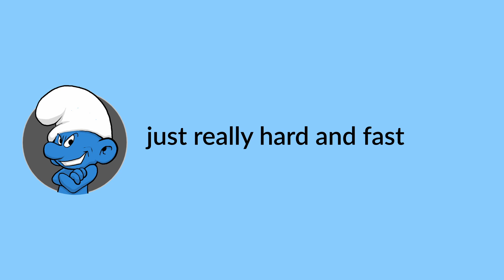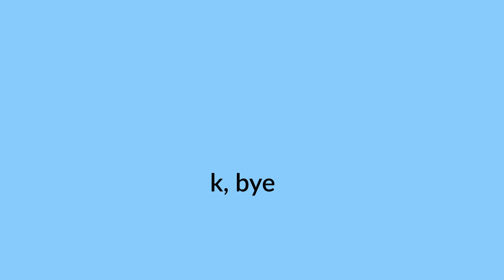StardewVoiceover after the Ides of Spring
Year 1: Spring, Day 16

The chat window was defective during this stream, so it does not appear on-screen.  This was corrected at the end of the stream.

We are back on the farm with a NEW Challenge!  Welcome to StardewVoiceover!  What as I try (and FAIL?!) to create and remember unique voices for all 28 NPC's in the standard Stardew Valley!

My previous farm with the Quarantine Challenge has been ended due to issues with corrupted footage.

Enjoy what you see?  Don't forget I stream every Mon-Fri 2:30pm CST - 5:30pm CST on Twitch!  These are just the cut-down chunks from the VOD's.

Enjoy, and spread the SmurfLove!